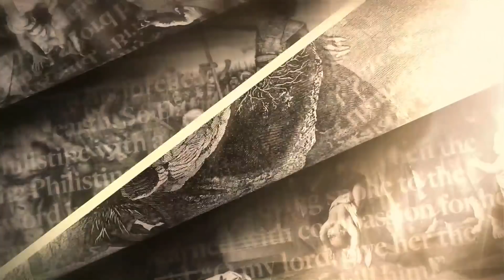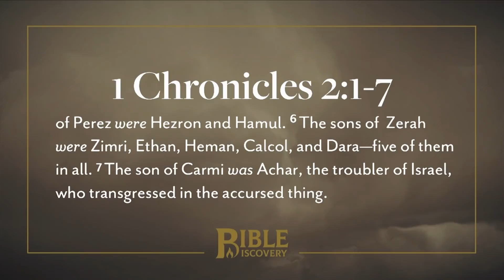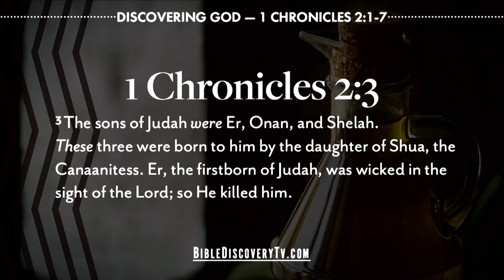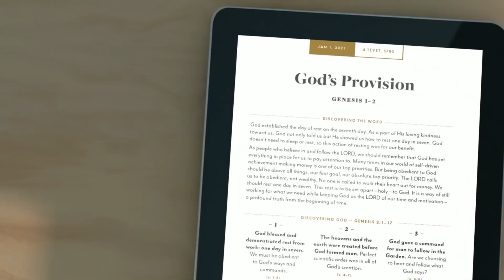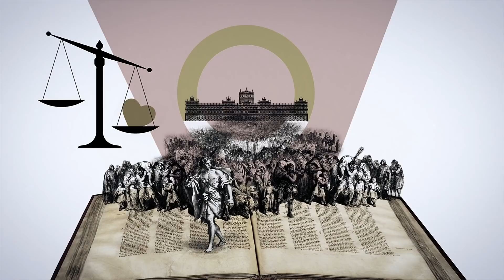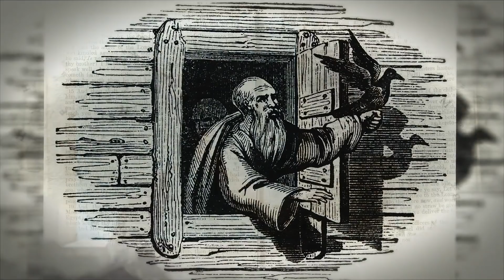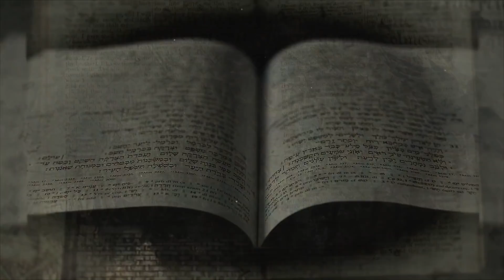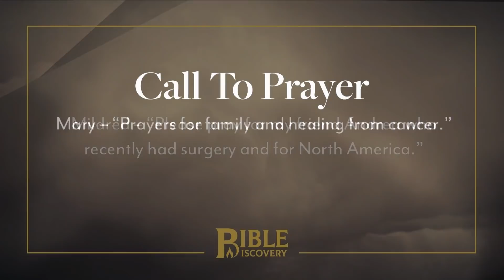Trouble Within Israel | 1 Chronicles 1-5